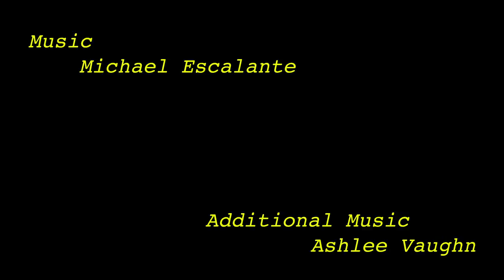Horror Film | THE BURIAL - FULL MOVIE | Psychological Thriller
"Did something happen last night?"...After his estranged brother contacts him for help, a man and his girlfriend answer the call, only to find themselves unwittingly dragged into a murderous plot with severe consequences.

Directed by Michael Escalante
Starring Faith Kearns, Vernon Taylor, Spencer Weitzel, Aaron Pyle

This film is under a non-exclusive agreement with Terror Films